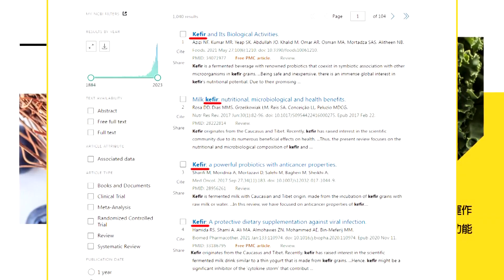"北北基桃"四縣市共識決會不會放颱風假? 蔣萬安:"這時間"會宣布! 預防柯P水門案再度上演 "3大重點"避颱風釀災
責任小編:宣在這編/梓瑄編